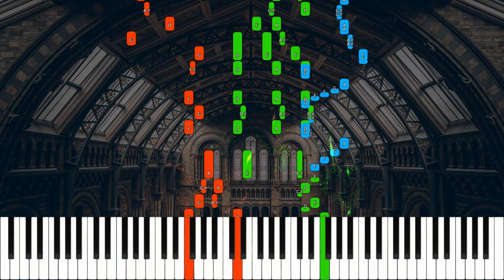Tomaso Albinoni - Oboe Concerto Op. 9 No. 2 | Movement 1 | Oboe and Piano Accompaniment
At the quest of Ih Hi

Oboe Concerto Op. 9 No. 2 with paino accompaniment by Tomaso Albinoni

Printed in Amsterdam in 1722 and dedicated to Duke Massimiliano Emanvele, this is considered to be Albinoni's finest oboe concerto.